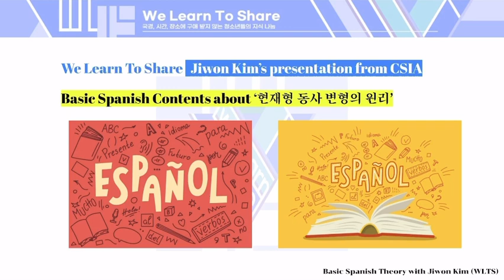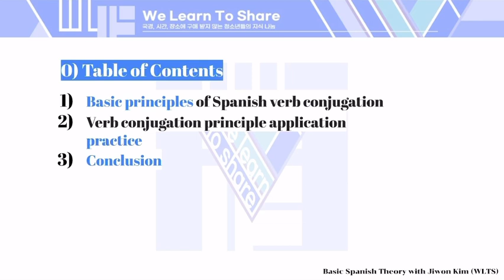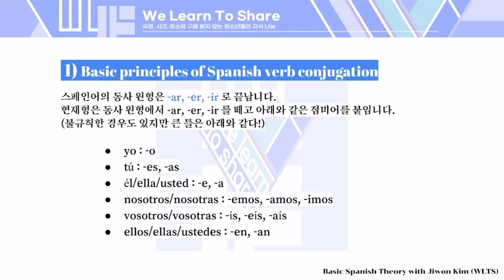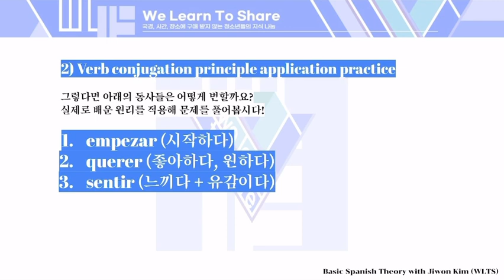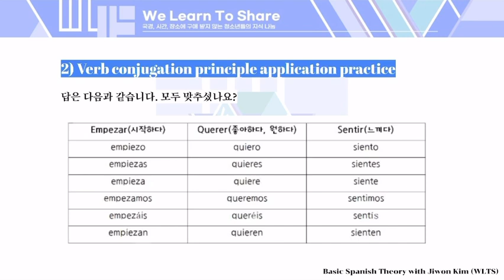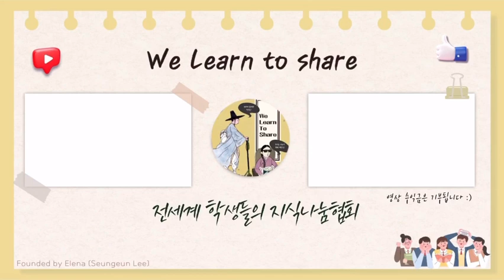[Spanish] 스페인어 현재동사 변형 | Basic Principles about Spanish verb conjugation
Welcome to Jiwon's video on Spanish!
In this video, Jiwon will share her knowledge about the Basic Principles about Spanish verb conjugation.

Jiwon is a 3rd grader at Cheongshim International Academy.
지원이는 청심국제중 에 다니는 3학년입니다.